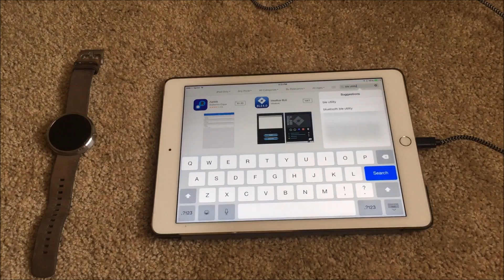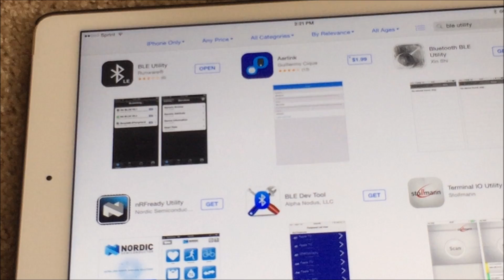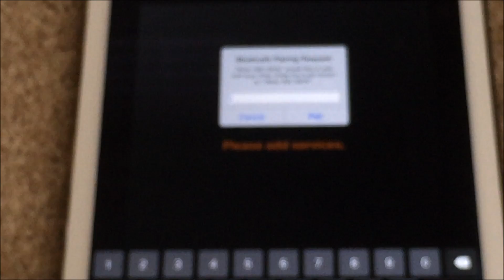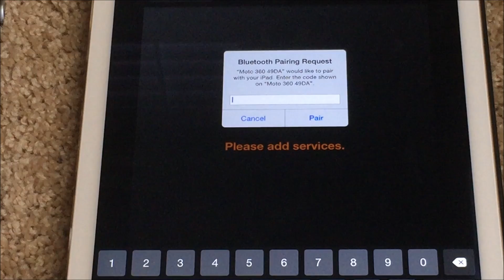Moto 360 to iOS Guide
This is the latest guide to connect your Moto 360 to your iOS device.

Just download these apps to get started
Android: Aerlink
iOS: BLE Utility